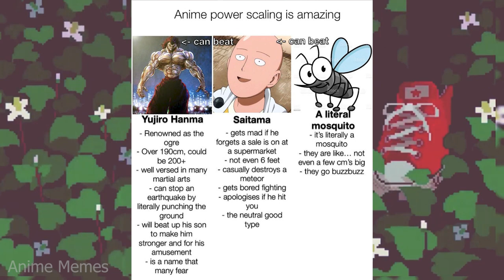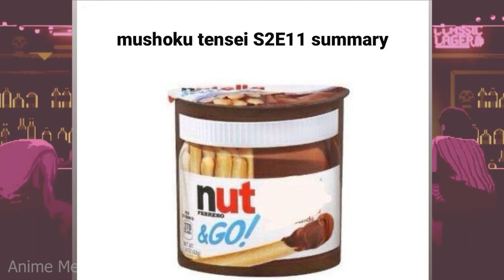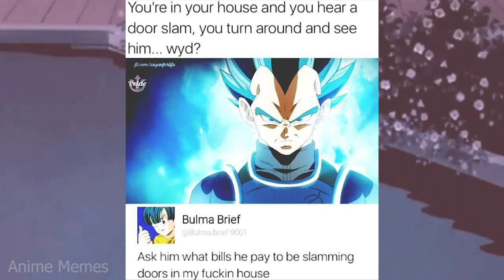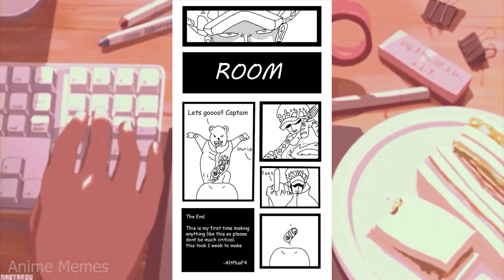ANIME MEMES ~ Beams of Fire sweep through my head